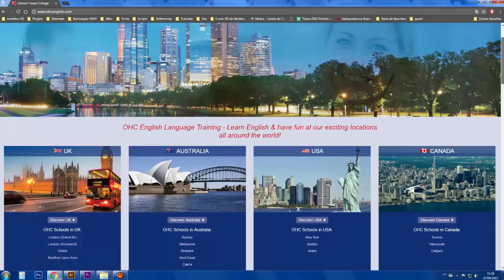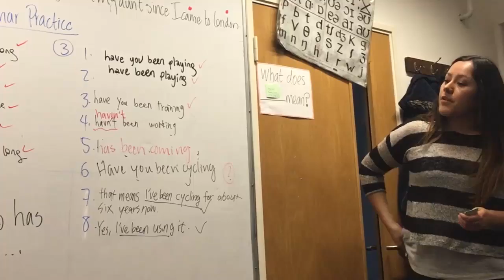Quer Vir Pra Londres? Feat. Mundo4u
Eu amo Londres e Londres é sonho de destino de muitos Brasileiros.

Contato da Jo -  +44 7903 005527​⁠​